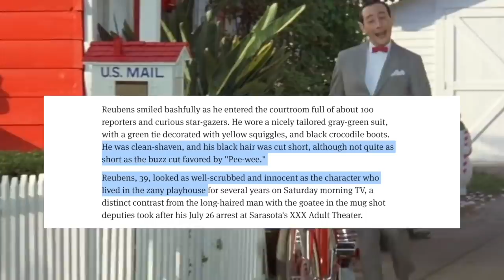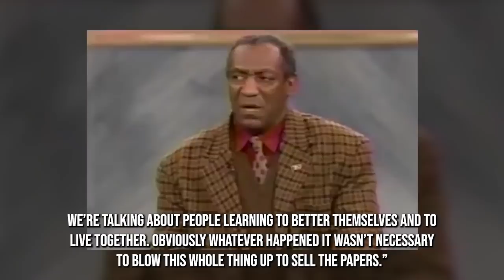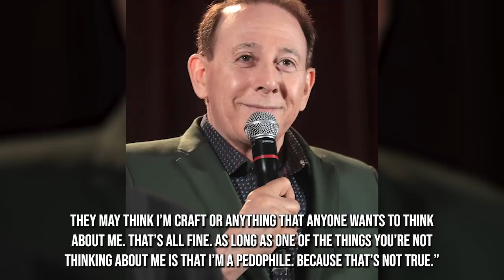How 'Pee Wee Herman' Ended Up Behind Bars - Comedic Crime Files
- America would fall in love with the character Pee Wee Herman but little was known about the actor who played him, Paul Reubens. Reubens would find himself behind bars for a series of unfortunate events. We investigate in a new episode of 'Comedic Crime Files'